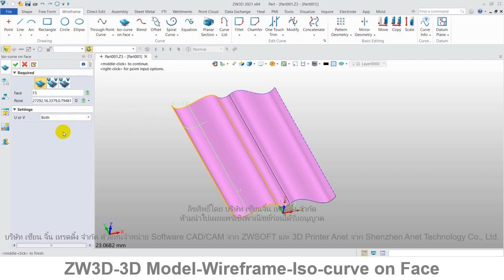ZW3D คู่มือ สอนการใช้งาน CAD - Curve - Iso-curve on Face